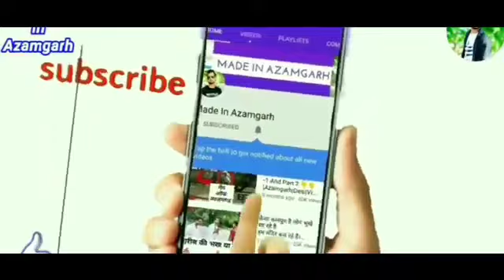shortvideo aarti tseries gulshankumar pawansingh wave wave bhakti religion